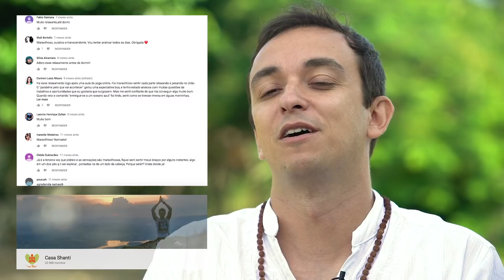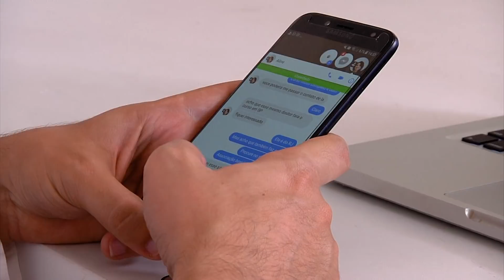Pratique YOGA pela Internet!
Namastê!
Quero ajudar você a praticar Yoga sem sair de casa! Colocar essa filosofia de vida tão linda em prática e ser uma pessoa ainda melhor do que você já é! Conheça meu canal! Estou disponível para tirar suas dúvidas!
Conheça também minha Escola de Yoga Online!
Namastê!